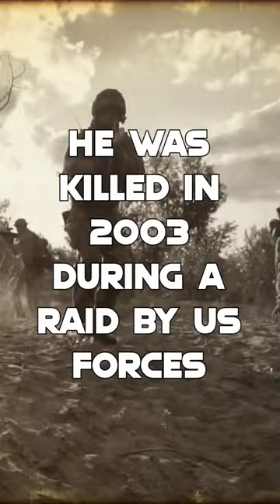The Most Feared Man in Iraq